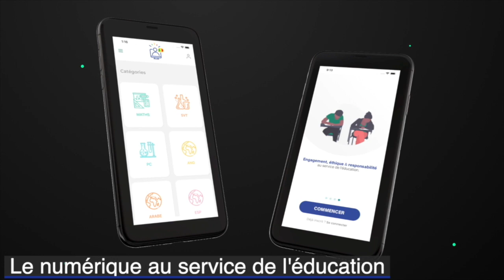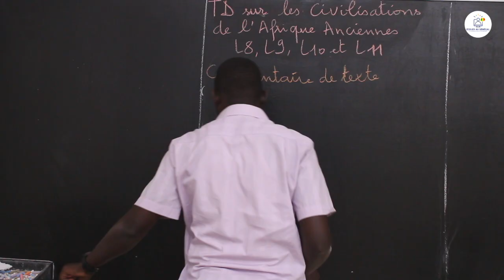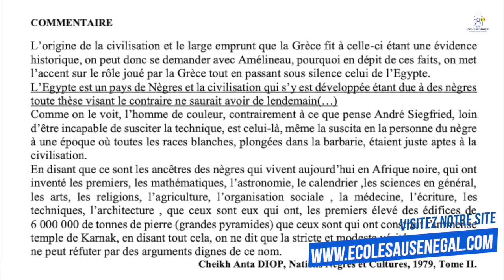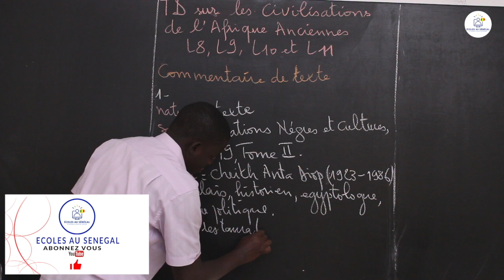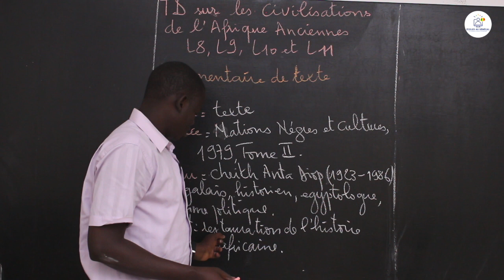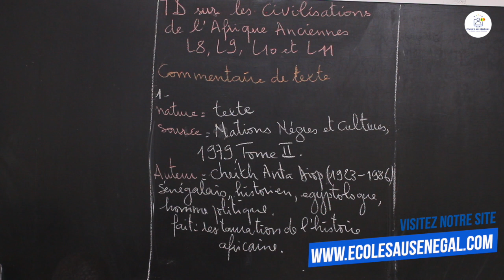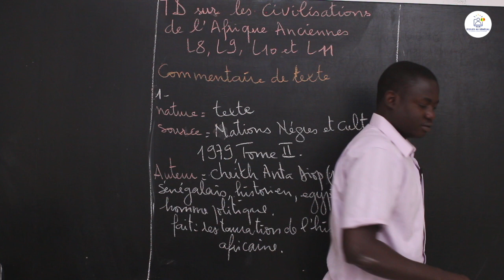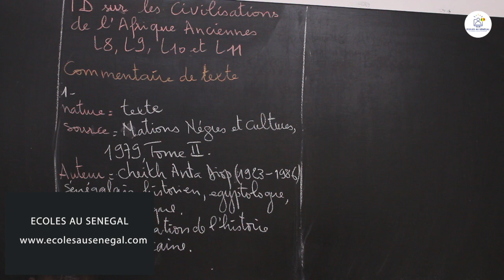Exercices- Seconde L - HG :Travaux Dirigés / commentaire : Les civilisations de l'Afrique.../ Suite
Nous allons voir dans cette vidéo, un exercice de dissertation pour les classes de seconde L.
le travaux dirigés (TD) porte sur le chapitre : LES CIVILISATIONS DE L' AFRIQUE ANCIENNES.

                                                                  Bonne Lecture !